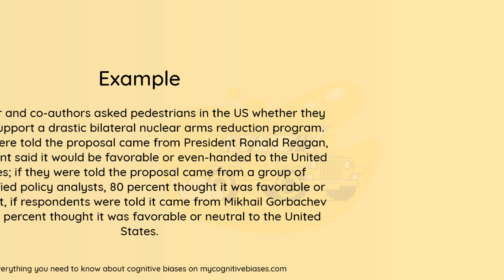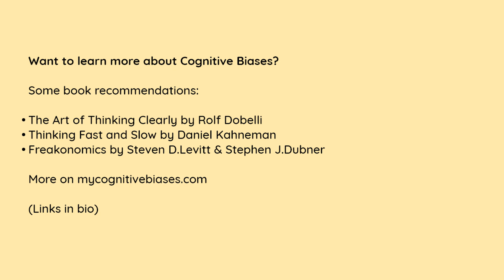What is Reactive Devaluation? [Definition and Example] - Understanding Cognitive Biases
Timestamps
Intro - 00:00
Definition - 00:02
Example - 00:13
Outro - 00:49

What is Reactive devaluation?

Definition:
Devaluing proposals only because they purportedly originated with an adversary.

Example:
Stillinger and co-authors asked pedestrians in the US whether they would support a drastic bilateral nuclear arms reduction program. If they were told the proposal came from President Ronald Reagan, 90 percent said it would be favorable or even-handed to the United States; if they were told the proposal came from a group of unspecified policy analysts, 80 percent thought it was favorable or even; but, if respondents were told it came from Mikhail Gorbachev only 44 percent thought it was favorable or neutral to the United States.